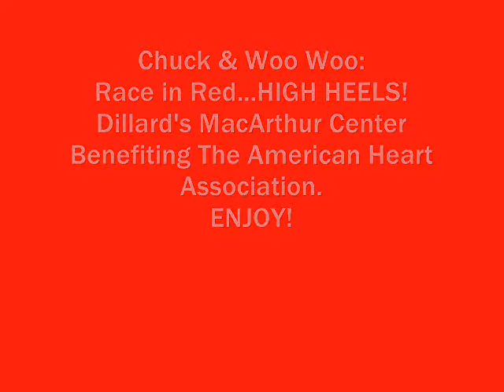Chuck and Woo Woo race at Dillard's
Earlier this month - Chuck and Woo Woo raced in heels at Dillard's in MacArthur Center. It was all for charity - The American Heart Association.